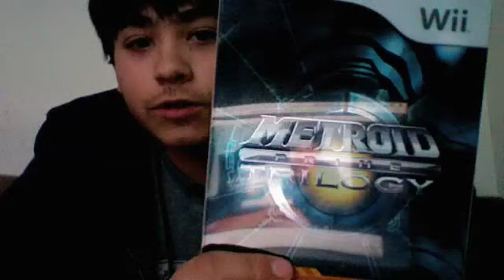what i got for my adoption day celebration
i got a bunch of stuff from my adoption celebration :D

i got : 1,600 microsoft point giftcard,       call of duty 2.

METROID PRIME TRILOGY!